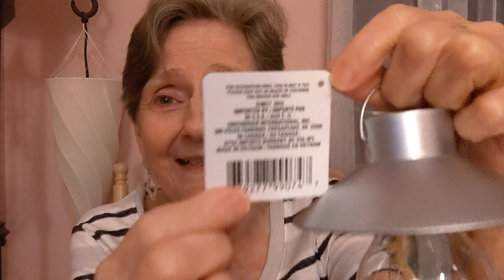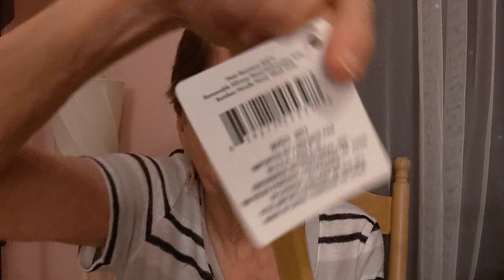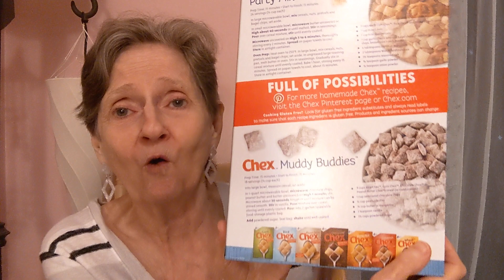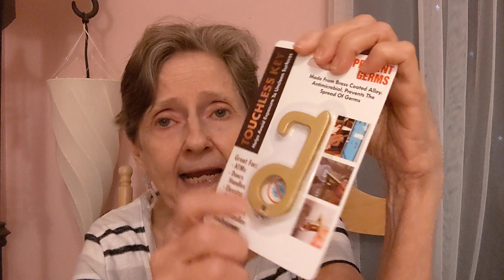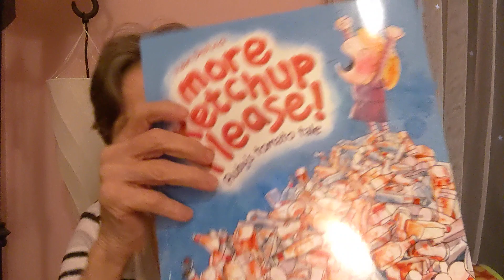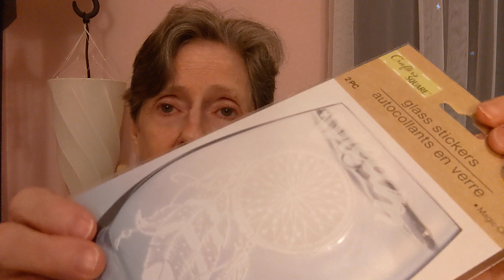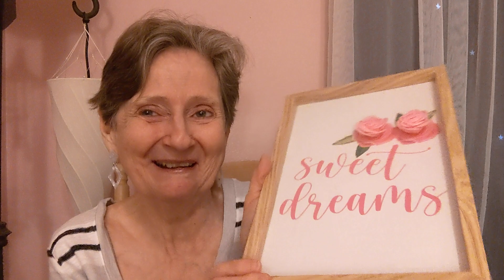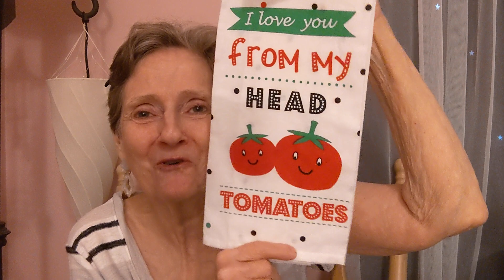Big Dollar Tree Haul 5/3/21